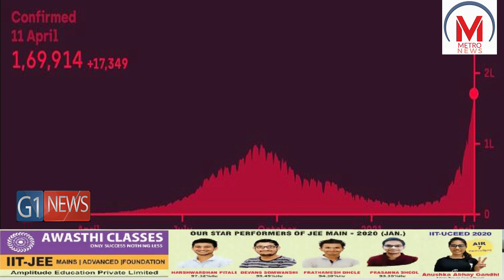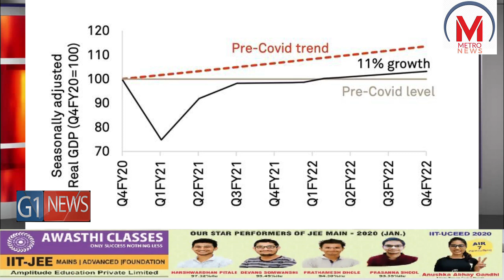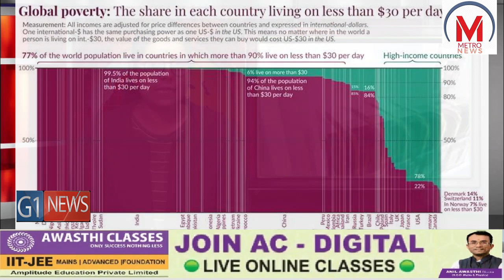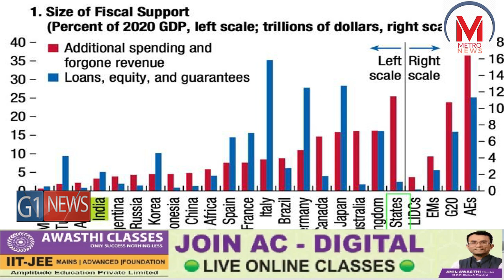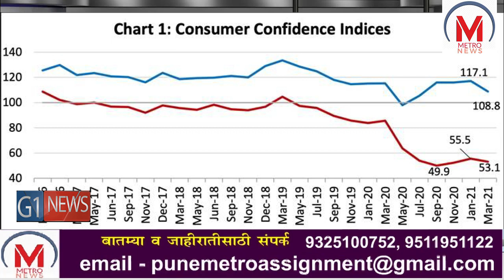Will 2021 be a repeat of 2020 for the economy?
The last financial year (2020-21) started with the whole country being under one of the strictest (and, grossly ill-planned) lockdowns anywhere in the world. But at that time few would have thought that April 2021 would be worse in terms of Covid cases than April 2020. Indeed, initial government estimates last year suggested that there won’t be any new Covid cases after 16th May 2020.

However, as the chart below shows, Covid cases have registered a “V-shaped” recovery (Source: Covid19India.org). At the last count, India had 1.75 times more daily cases now than the past peak, which was in September 2020.